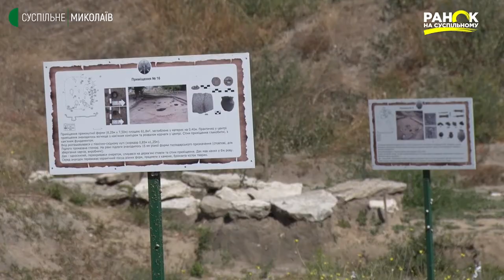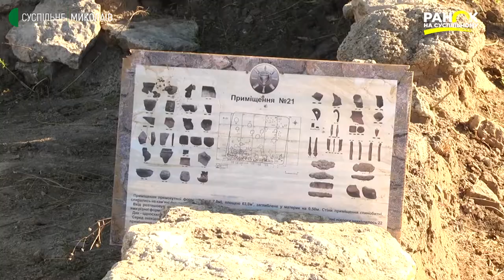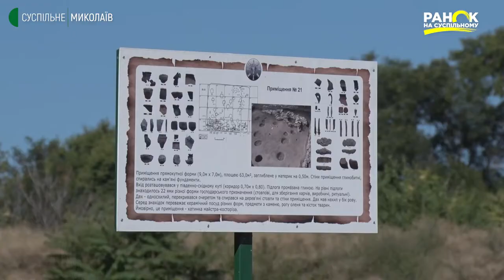Інтерактивний тур у городищі Дикий Сад. Ранок на Суспільному | 27.10.2021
Вже майже 100 років у центрі Миколаєва проводять археологічні розкопки. На території городища Дикий Сад було виявлено рештки поселення, яке проживало у ХІІІ-ХІ столітті до нової ери. Відчути атмосферу бронзової доби, подивитися, як тоді жили люди, можна за допомогою доповненої реальності. Інтерактивний тур "Загадки Дикого Саду" - це інвестиційний проєкт Chameleon Age, Лабораторії археології Миколаївського Національного Університету ім. Василя Сухомлинського та агентства IT екскурсій MykolayivLookCity.

Авторка - Олена Клепа
Відеограф - Ігор Чорний